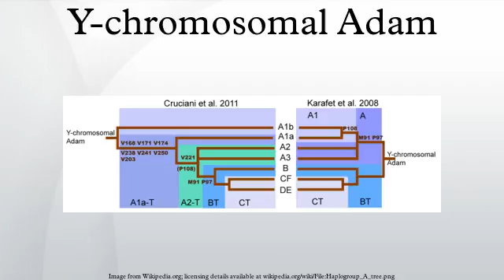Y-chromosomal Adam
In human genetics, Y-chromosomal most recent common ancestor refers to the most recent common ancestor from whom all currently living people are descended patrilineally. The term Y-MRCA reflects the fact that the Y chromosomes of all currently living males are directly derived from the Y chromosome of this remote ancestor. The analogous concept of the matrilineal most recent common ancestor is known as "Mitochondrial Eve", the most recent woman from whom all living humans are descended matrilineally.
By the nature of the concept of most recent common ancestors, these estimates can only represent a terminus ante quem, until the genome of the entire population has been examined. In 2013, the discovery of a previously unknown Y-chromosomal haplogroup was announced, which resulted in a slight adjustment of the estimated age of the human Y-MRCA.